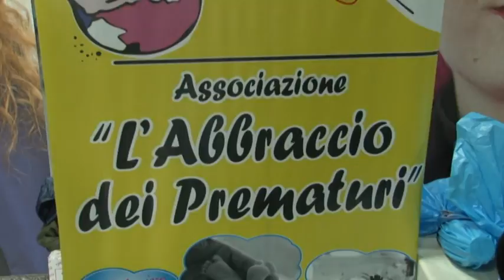Solidarietà: Il Pescara sostiene "L’abbraccio dei Prematuri" .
Sport e solidarietà questa mattina al pronto soccorso dell'ospedale di Pescara per sostenere l’iniziativa L’abbraccio dei Prematuri con una delegazione di giocatori biancazzurri che hanno fatto foto e regalato uova di Pasqua ai piccoli degenti del Santo Spirito